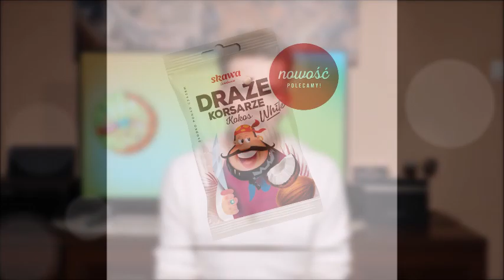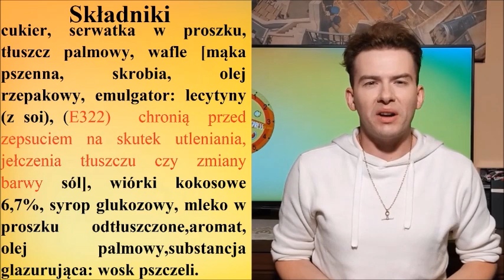Draże Korsarze White | BBP Taste Express #90